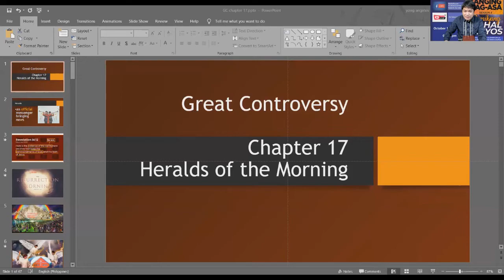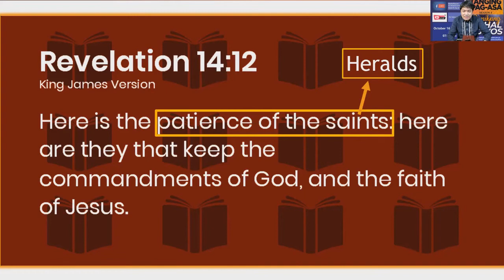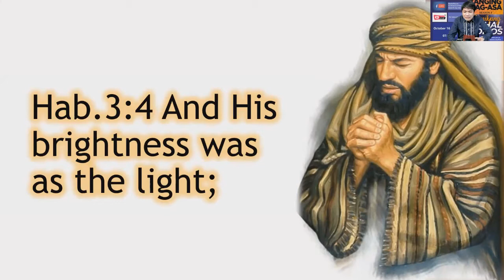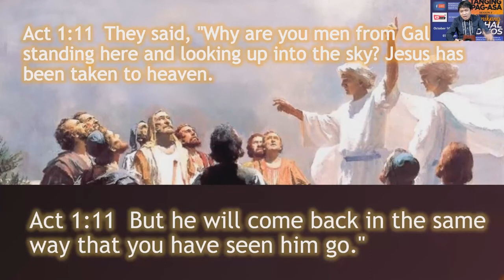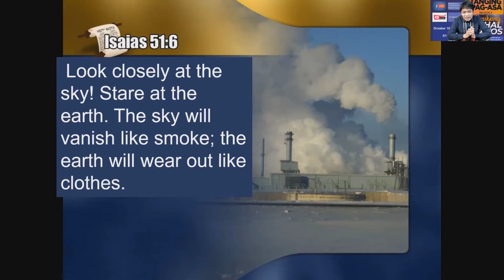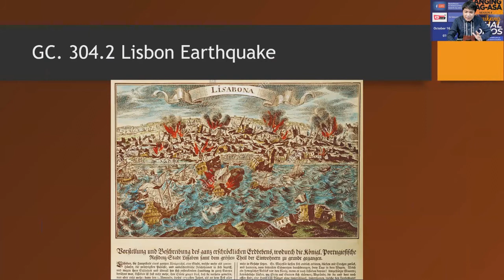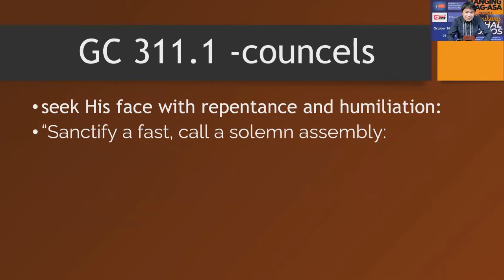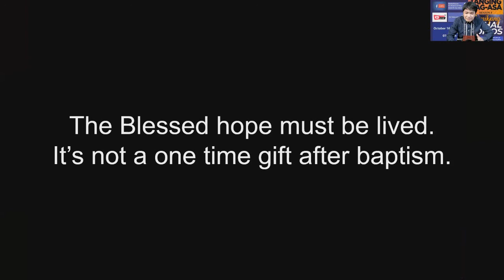great Controversy Chapter 17 Heralds of the Morning